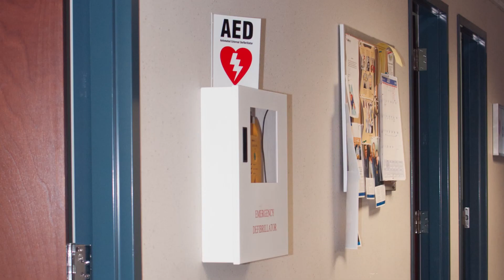Meet Our Team: Sydney Smith-Romanski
Sydney Smith-Romanski has played an integral role in our mission to help save lives from sudden cardiac arrest. In this video produced for the AmericanHeartAssociation, she talks about her journey from passion in STEM as a high school student to Systems Engineer II for our team at Defibtech.